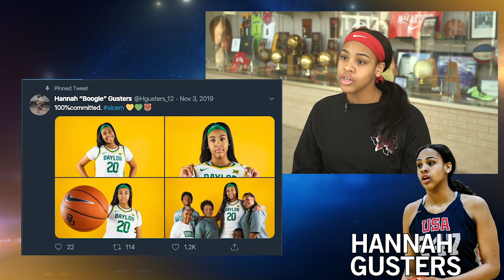Recruiting Trail Interview With Irving MacArthur Star & Baylor Basketball Commit Hannah Gusters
This week we visit with Hannah Gusters of Irving MacArthur. The 6 foot 4 post will be playing hoops at Baylor this fall and we caught up to her on the Recruiting Trail.